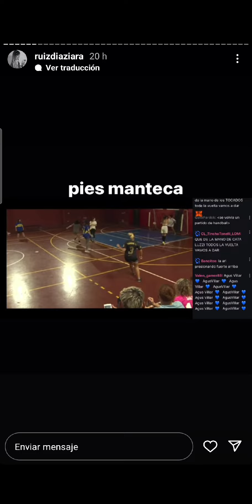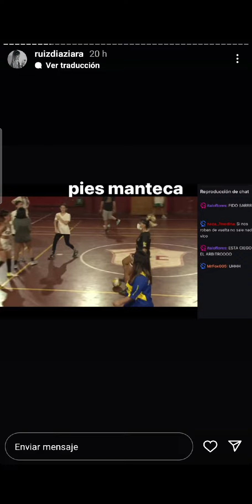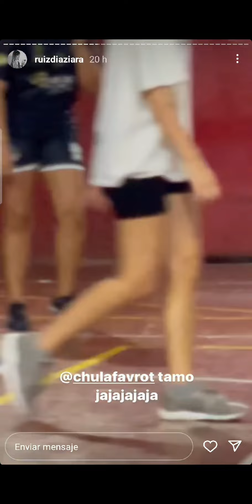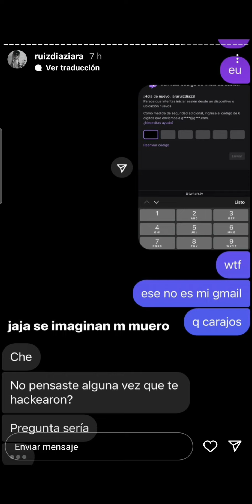iara ruiz diaz baneada juega fútsal con barbijo para salir en el stream, hay talento ehh! 10/4/2022